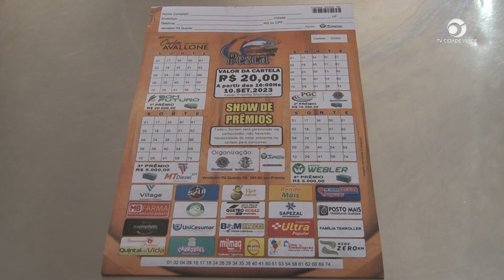Rende Mais Supermercado é uns dos pontos de vendas de cartelas do 20° Festiva de Pesca